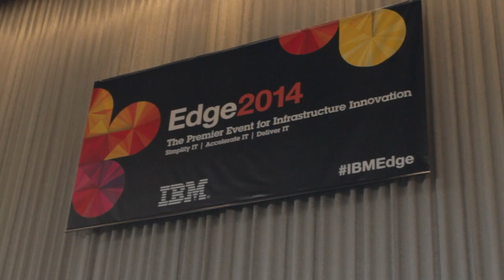Tom Cook - IBM Edge 2014 - theCUBE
Tom Cook, Permabit, with John Furrier and Dave Vellante at IBM Edge 2014